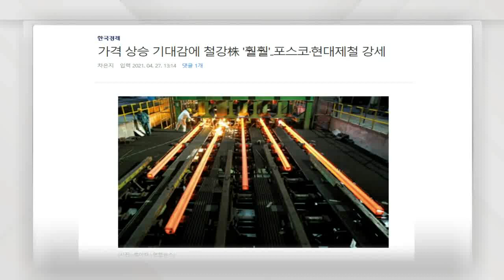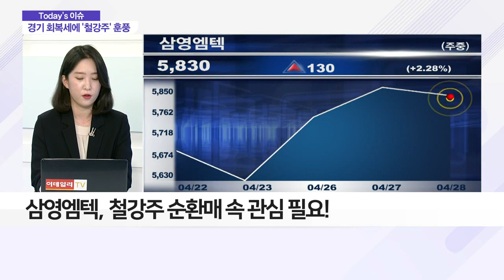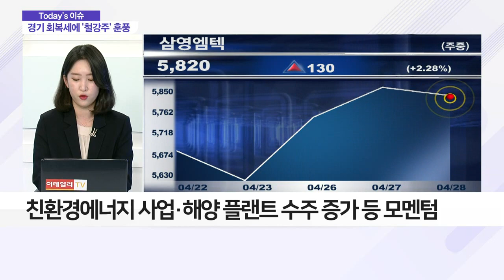경기 회복세에 훈풍 부는 '철강주'_이슈 파워 (20210428)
- 철강 수요 증가… 中 철강 감산정책 기대감 확대
- 철강 산업, 2분기 연속 호실적 전망
- 증권가, 포스코·현대제철의 2분기 컨센서스 상향 조정